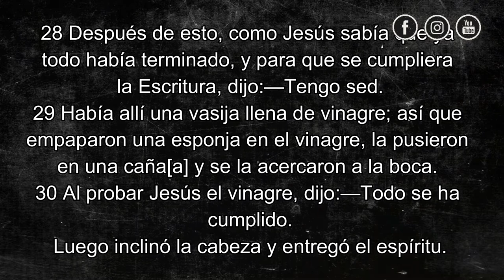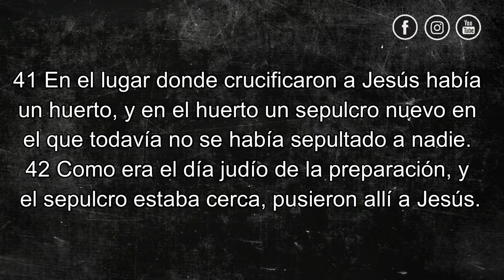DEVOCIONAL SEMANA SANTA - DIA 6 - La fe de Jesús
Día 6 de este devocional. Te animamos a unirte a nosotros en esta semana tan especial. Ahinoam Cubalevski comparte el día 6 el tema "La fe en Jesús". Puedes contestar a la pregunta que te lanzamos al final del video en la cajita de comentarios.

1. ¿Dónde estás poniendo tu confianza?